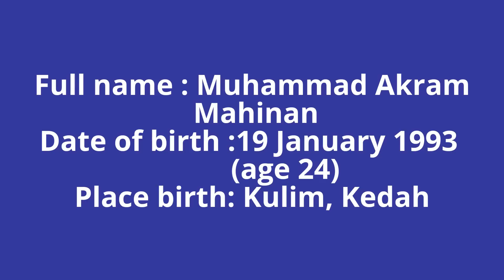Pemain Baru Kedah Musim 2017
3 Pemain beserta biodata mereka.